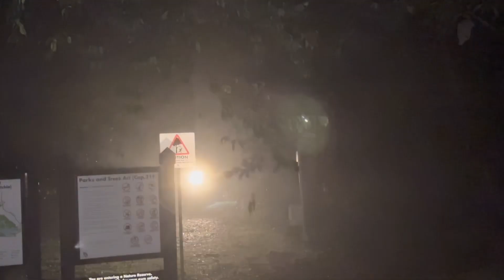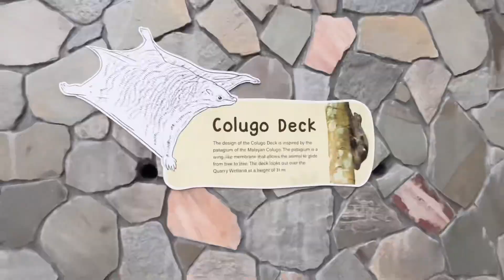LSD with Kailas Singapore